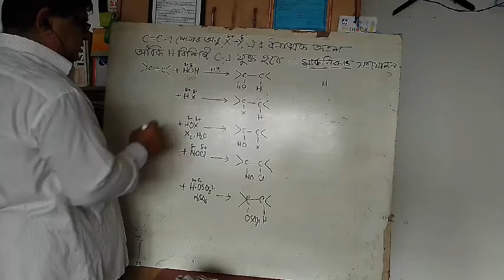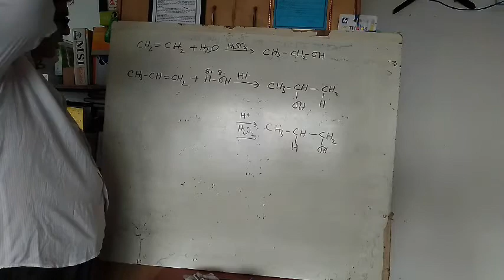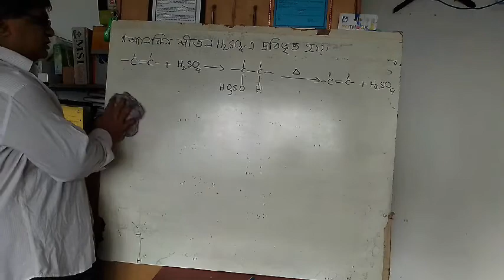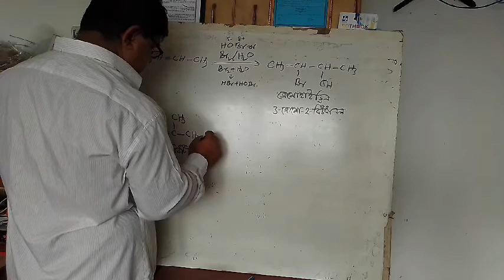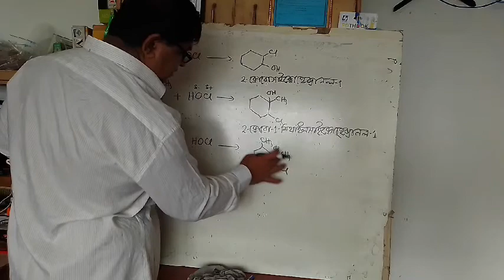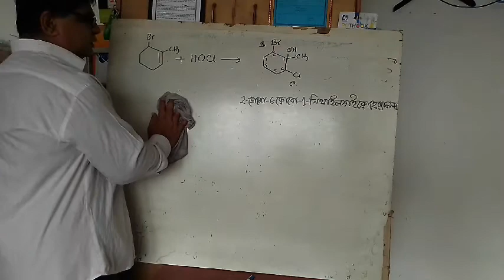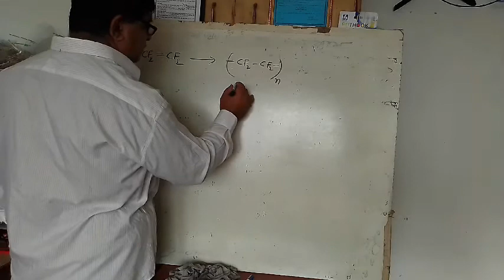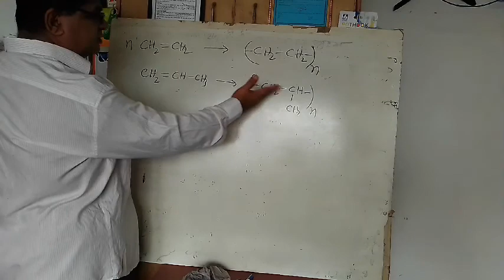উ.মা. রসায়ন-২: অধ্যায়-২: জৈব রসায়ন, শিখনফল-১১: অ্যালকিন, C=C: বিক্রিয়া-২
HSC Chemistry-2: Chapter-2: Organic Chemistry: Learning Outcome-11: Alkene, C=C: Reactions-2